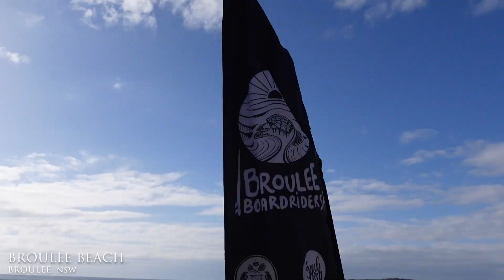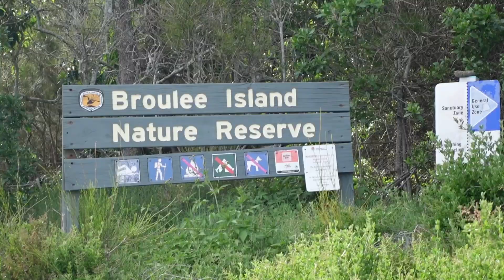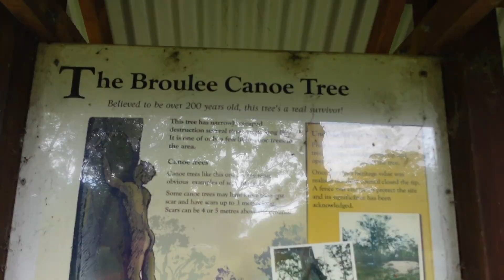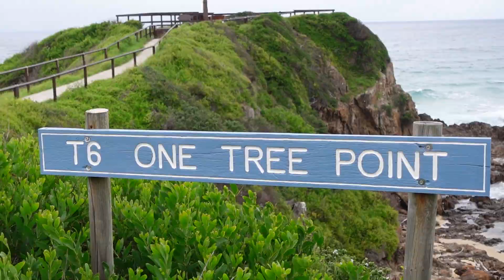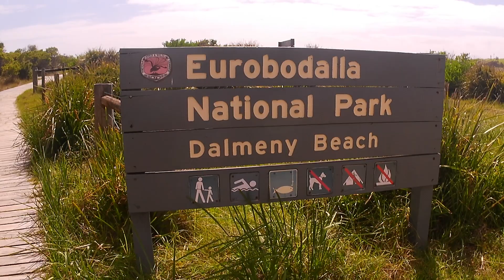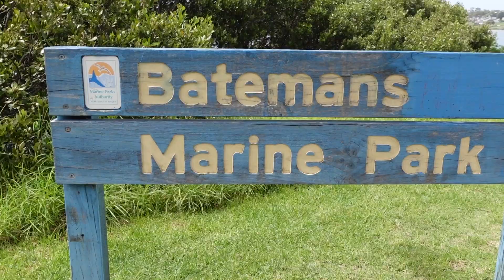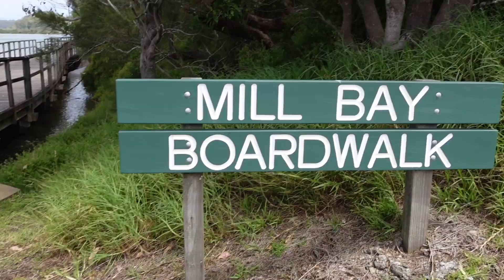Sydney to Melbourne Days 12 & 13 | Seal Rocks, Broulee & Narooma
Join us on an adventurous road trip along the coast as we explore beautiful beaches, historic landmarks, and encounter amazing wildlife like seals and stingrays!
In todays episode of our lives; It day 12 and 13 of our road trip from Sydney to Melbourne and we have made it to the Narooma area, where we visit Mill bay Boardwalk & Seal Rock . And WOW what an incredible place, the waters are so blue and clear and the wildlife even better. We saw Stingrays, Seals and more in this beautiful area of Australia.

us a Coffee & support our journey :)

Much Love
Jason & Jordan